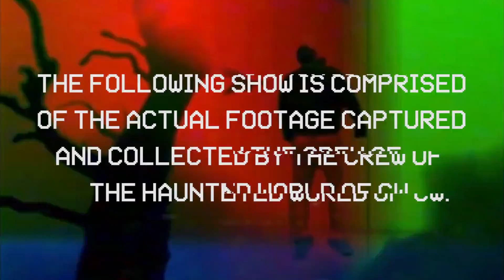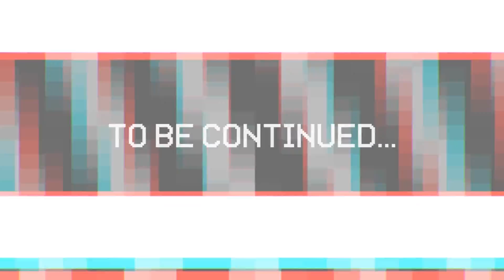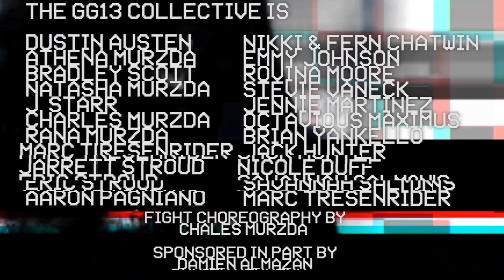Werewolf Investigation Discovers Lost Father & Whisper's Terrifying Destiny S6:Ep13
Returning from Cry Baby bridge was just the worst mistake. We should have stayed at the haunted bridge. King James was waiting for us, claiming some strange truce in order to protect the world from Whisper's destiny as Jessie confronted my dad about where he's been and if he is in fact a werewolf. Wilmenson family fun has never been creepier as the horrifying implications of our past and futures begin to become more clear.

Best,
C.W.